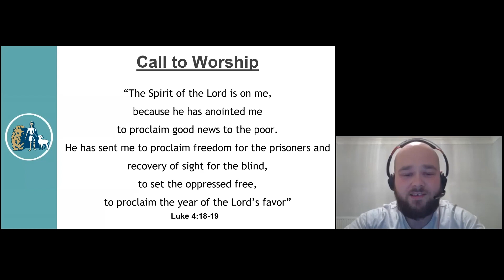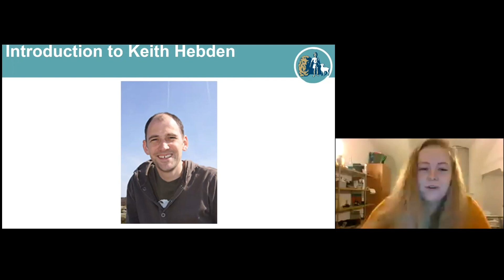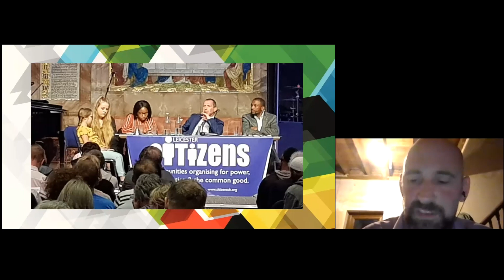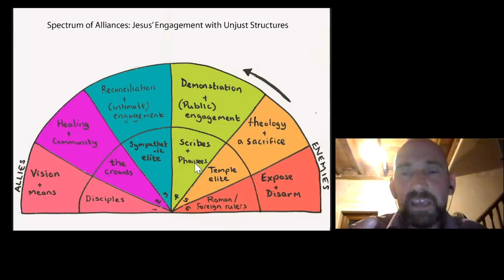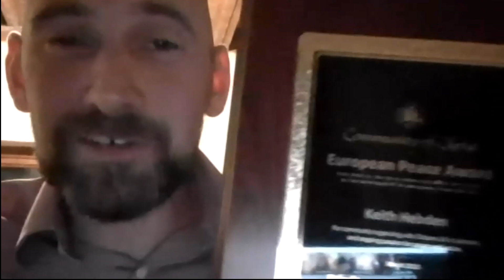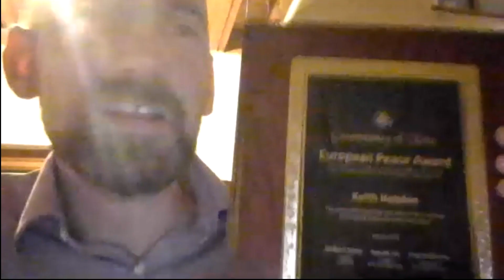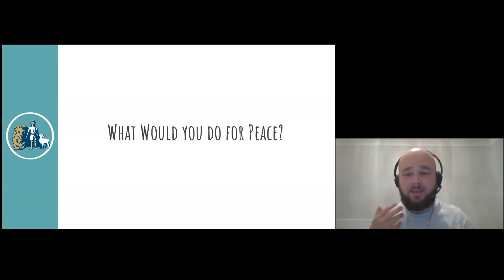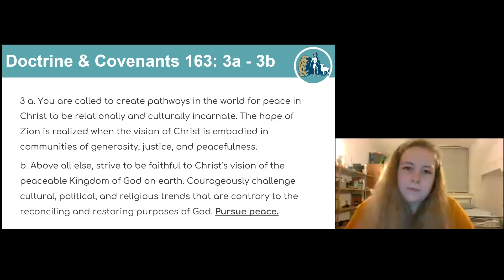Keith Hebden Peace Award Recipient - 2020 European Peace Colloquy Webinar Series Closing Ceremony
Keith Hebden is the founder/organiser of Leicester Citizens UK, now in its second year in the city. He is passionate in his fight against poverty and in listening to those who normally do not get heard. He is a very good organiser, reaching out to build a team of people from different ethnicities and faiths in Leicester to advocate for justice. He first started community organizing in Mansfield, Nottingham.

In this webinar from the closing ceremony and last session of the 2020 European Peace Colloquy Webinar Series, Keith Hebden is presented the first ever European Peace Award from Community of Christ, and shares stories of his experiences as a community organiser. He passionately helps the audience understand that they can be a part of making a difference in their communities!